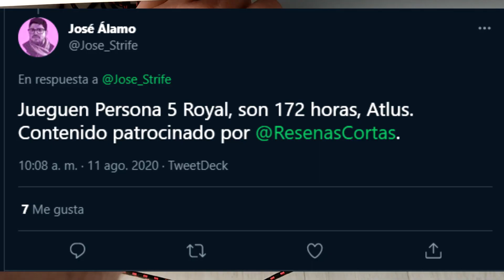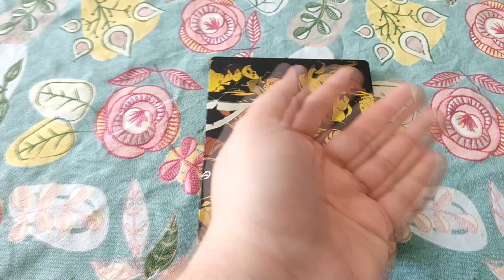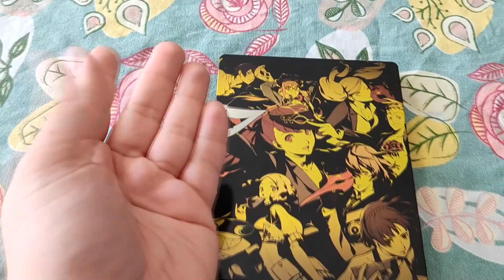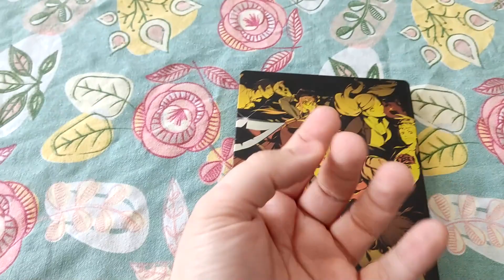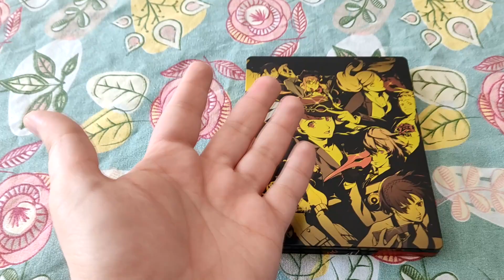Reseñas Cortas - Persona 5 Strikers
¡Gracias a SEGA EUROPA por el código!